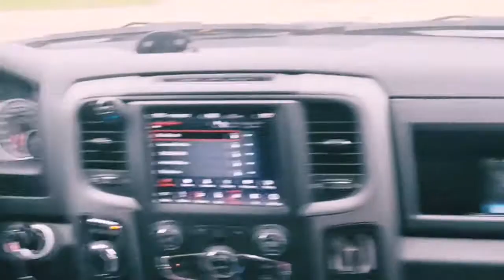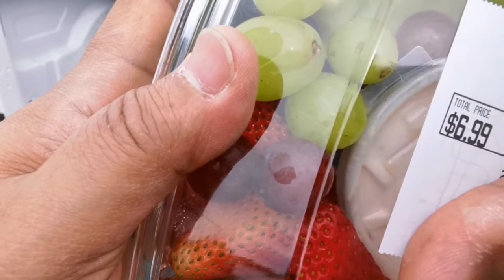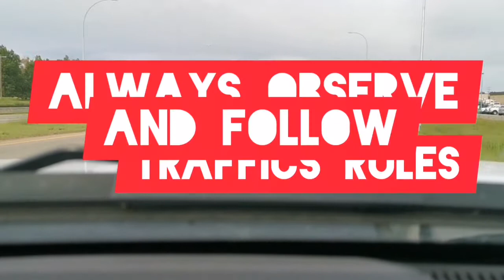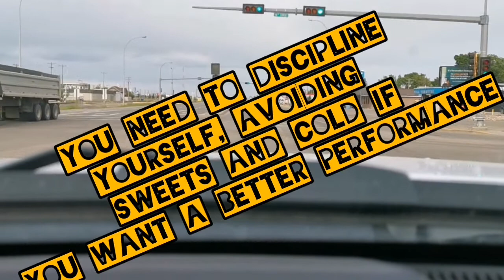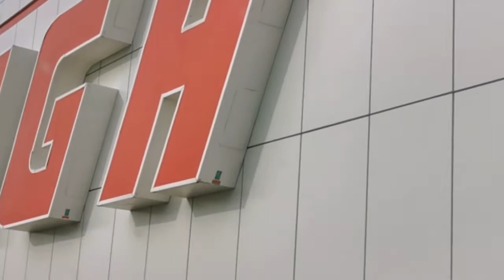Vlog #1 | Visiting "Chin Lake" on my Birthday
First vlog trip in Chin Lake. Celebrating my big day, simple but meaningful.